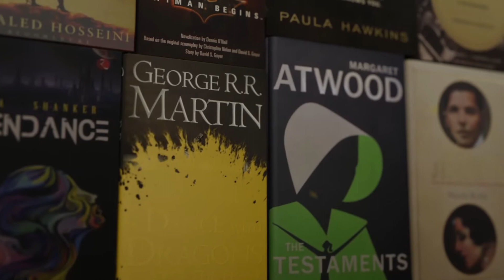Booknerds Podcast | The Story of The Sikhs | Sarbpreet Singh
Sarbpreet Singh is a writer, podcaster and commentator. He is also the author of the critically acclaimed Night of the Restless Spirits and the bestselling The Camel Merchant of Philadelphia, and the writer-narrator of the Story of The Sikhs podcast which has listeners in over ninety countries.
Praise for the book
'Richly researched yet accessible, Sarbpreet Singh's telling of the story of one of the world's great peoples is an intriguing insight into the history of the subcontinent. Singh's quest to reconnect with his roots has given us a valuable primer on the spiritual and historical origins of the Sikhs. Filled both with quotations from Sikh texts and Singh's own moving prose, The Story of the Sikhs is a fascinating read.' -- Dr Shashi Tharoor
The power of storytelling meets the colourful history of the Sikh faith in The Story of the Sikhs. In this book, author Sarbpreet Singh helps us reimagine the lives of the Sikh Gurus through a rich narrative that that intricately weaves in selections from the Guru Granth Sahib, the Dasam Granth and epic Braj poetry.
Starting from the birth of the first guru, Guru Nanak, the book charts the lives of the ten Gurus. Through carefully curated stories, the book does not just show the egalitarian ideals and compassionate worldview that have come to define the faith, but also sheds light on the historical context that defined the foundational principles which guided Sikhs during the era of each Guru.
Sarbpreet has deliberately approached this retelling as a storyteller rather than as a student of history in an attempt to make the work accessible and engaging. Immersive and expansive, The Story of the Sikhs is a tour de force that weaves a multi-dimensional tapestry of narrative and poetry.